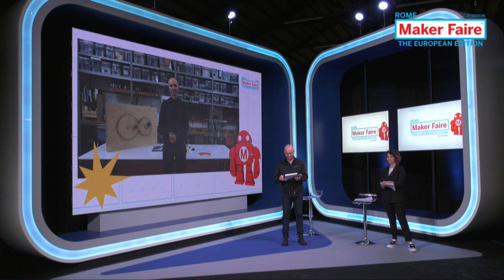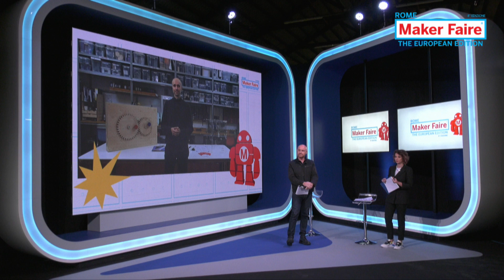Fab Lab OpenDot Milano, Enrico Bassi @ Maker Faire Rome 2020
OpenDot è un Fab Lab, un hub di ricerca e open innovation che nasce dall’esigenza e dal desiderio di Dotdotdot di creare uno spazio per la prototipazione rapida, la ricerca e la sperimentazione, sia in supporto al suo lavoro, che a servizio di altri utenti in modalità condivisa.
OpenDot innesca cambiamenti che vedono nell’open source e nel know-how tecnologico opportunità di crescita a livello formativo, progettuale e produttivo.
OpenDot è stato fondato nel 2014 da Dotdotdot, studio di progettazione multidisciplinare fondato a Milano nel 2004.
Enrico Bassi, Direttore OpenDot Milano